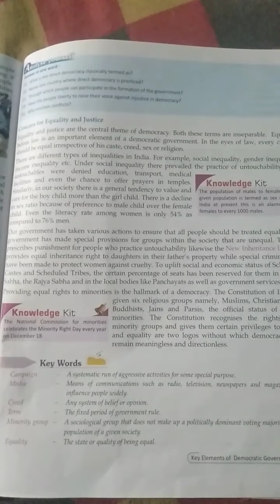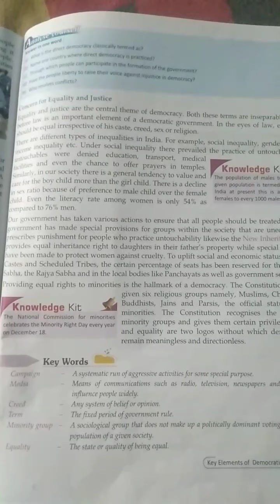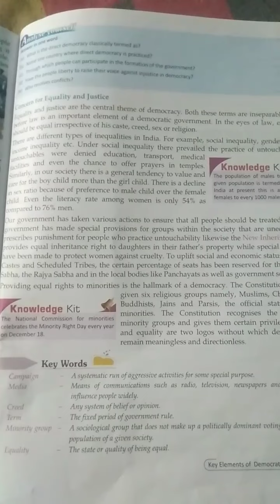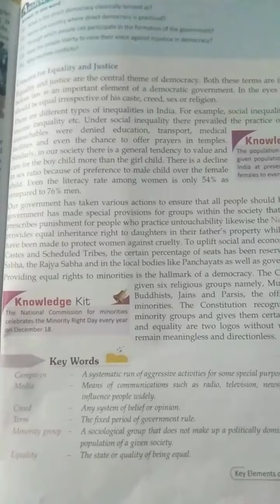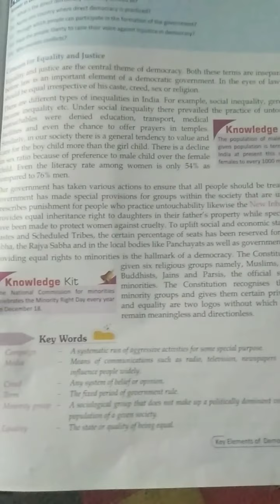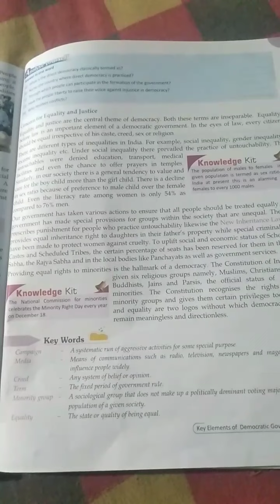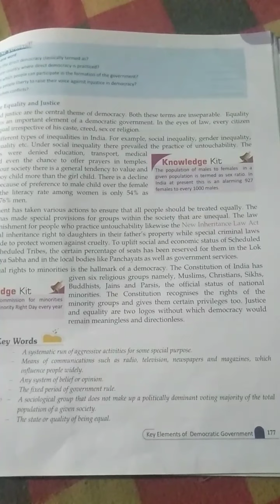Class 6th social studies chapter 25 part 2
NCERT absolute mathematics